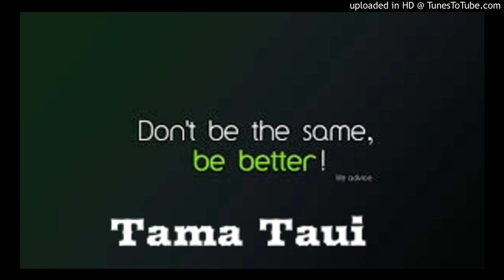Tama Taui ke mau tou loto, taofi ke mau, tau fuke ke agina ite ao mote poo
Tuvalu Song